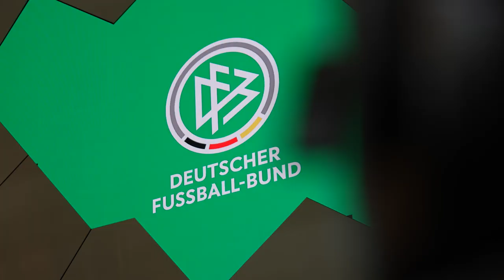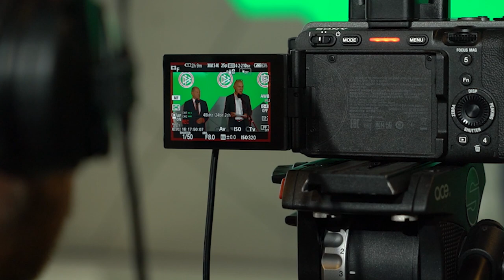Bundeskanzler Olaf Scholz zu Besuch beim DFB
Bundeskanzler Olaf Scholz hat den DFB-Campus besucht und sich mit Präsident Bernd Neuendorf, Vizepräsidentin Celia Sasic und Oliver Bierhoff, Geschäftsführer Nationalmannschaften und Akademie, über Equal Pay ausgetauscht.